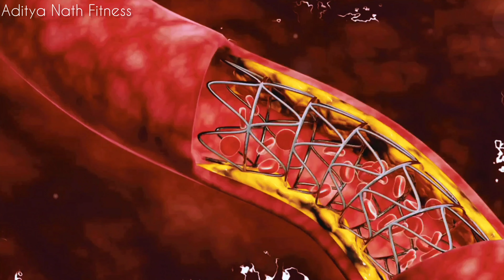लहसुन खाने के चमत्कारी फायदे | Surprising Health Benefits of Eating Garlic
Your Queries -

garlic benefits
benefits of eating garlic
benefits of eating raw garlic
surprising health benefits of garlic
best health benefits of garlic
garlic benefits for health
amazing benefits of garlic
benefits of garlic for your health
benefits of raw garlic
raw garlic benefits
garlic
health benefits of eating garlic
health benefits of black garlic
health benefits of garlic for men